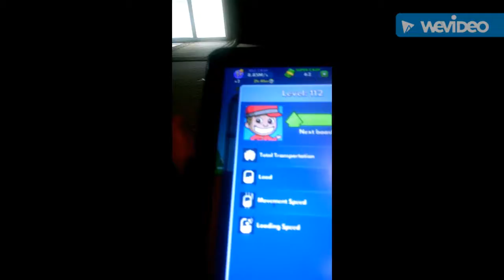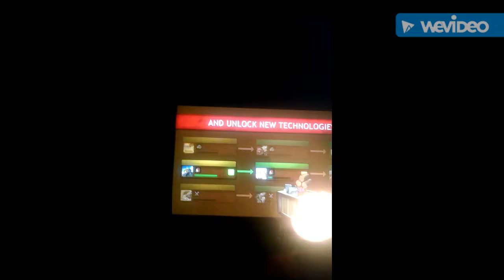Idle miners tycoon